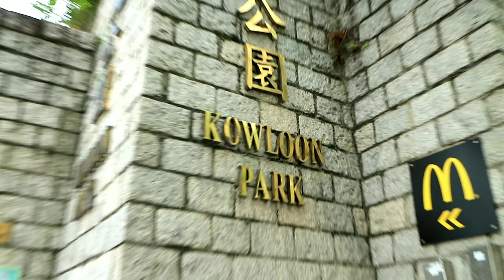HOW TO GO | KOWLOON PARK | FLOWER BLOOM'S IN SPRING | FLOWER SHOW 2021